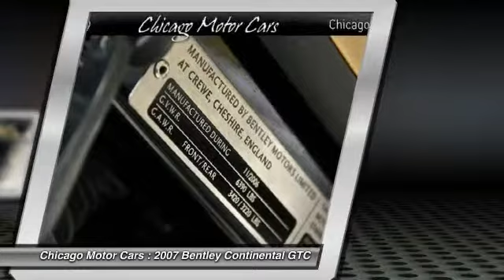2007 Bentley Continental GTC Chicago Motor Cars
2007 Bentley Continental GTC

Pick up this Black 2007 Bentley Continental GTC, available today at Chicago Motor Cars. Featuring Automatic transmission, it has 36924 miles. This could be the one you've been searching for. Contact the dealer at 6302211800 and get behind the wheel today!

Chicago Motor Cars is a Premier Luxury and Exotic Car Dealer located in the greater Chicago area.  Our inventory includes some of the most unique and rare vehicles in the world.  We specialize in Pre-Owned Lamborghini, Ferrari, Porsche, Rolls Royce, Bentley, Audi, BMW, Range Rover, Corvette, Viper, Aston Martin, Maserati, Maclaren, Mercedes, and many other high line vehicles.  We have over $1 billion in sales on Ebay Motors with 100% positive feedback.  We take great pride in offering the most unique automobile inventory in the world.  You can view our inventory by visiting
Chicago Motor Cars is committed to Customer Service.